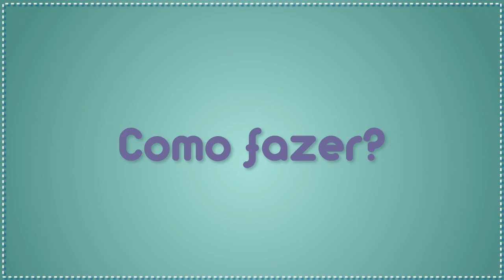RESENHA CANETAS TOUCH FIVE MARKER - ALIEXPRESS - FAMÍLIA DIY - RENDERING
Resenha das canetas TOUCH FIVE MARKERS compradas pelo site ALIEXPRESS, venha saber minhas considerações e o que eu achei delas. (TOUCHFIVE X COPIC X MAGIC COLOR X PRISMACOLOR)
Link do vendedor e fotos mais detalhadas, você encontra na nossa fanpage no facebook.
🎥 Nosso canal no Youtube - Família DIY
📷 Nos siga no Instagram - @deborafamiliadiy
📹 Nossa página no Facebook - Família DIY

📝 A lista de materiais utilizados neste vídeo estão disponíveis também na fanpage do Facebook
abraços

Família DIY 💋